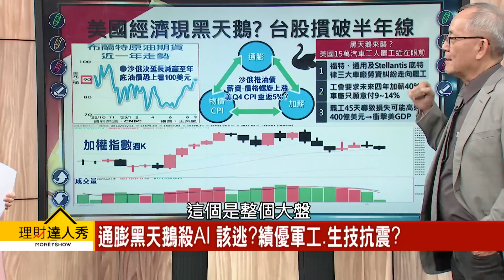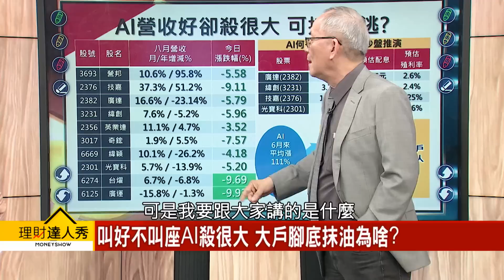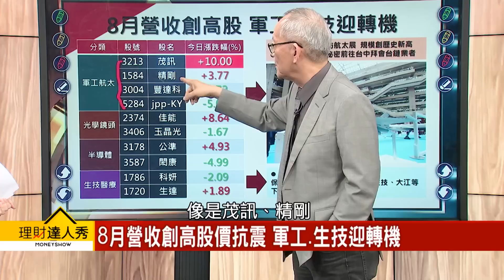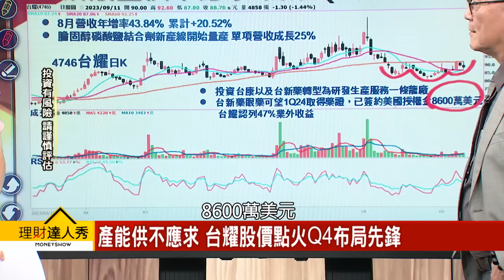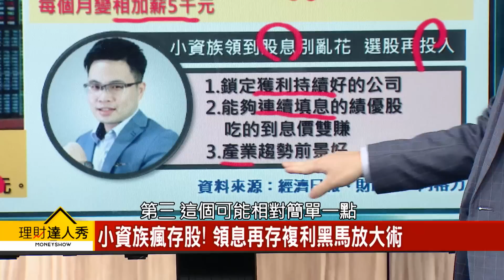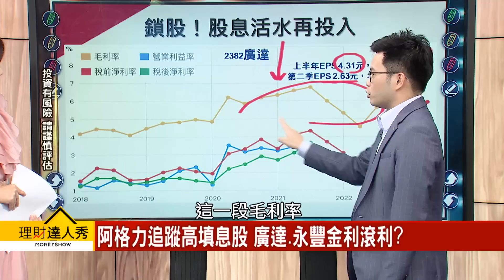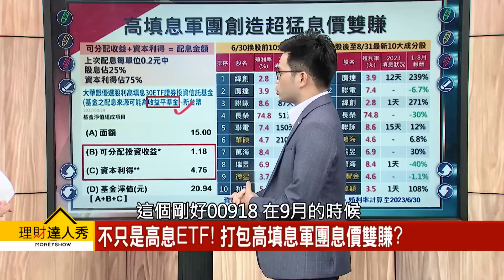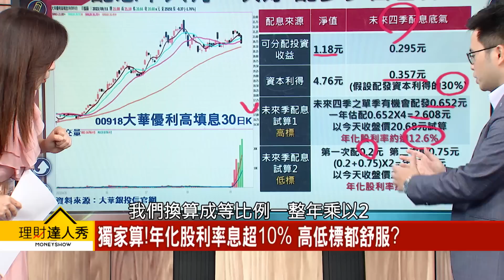【理財達人秀】通膨黑天鵝 AI殺很大還有反彈波可逃？8月營收創高 軍工.生技抗震！小資族存股 領息再投入高息ETF 打包高填息股 息價雙賺？｜李兆華、李永年、阿格力《理財達人秀》2023.09.11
在小賈身編：AI營收好股價卻跌？

(00:00) AI大跌 台股摜破半年線!本週還有黑天鵝?
(04:20) CPI黑天鵝拉警報 台股破半年線跌夠沒?
(22:48) 小資族瘋存股! 領息再存複利黑馬放大術
(30:31) 不只是高息ETF! 打包高填息軍團息價雙賺?